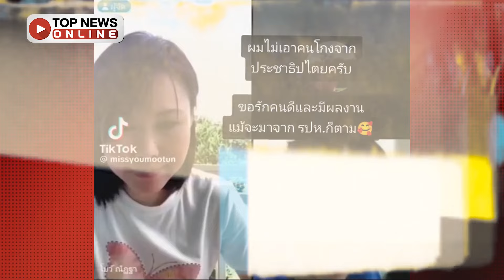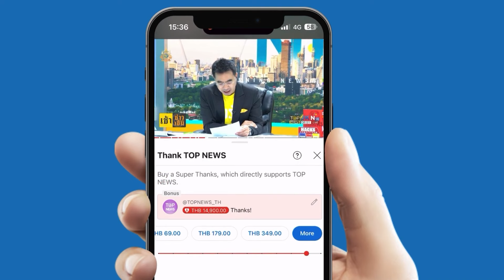"ฟ้าคราม-โบว์ ณัฏฐา" หวดกันฉ่ำ ประเด็นรัฐประหาร ถึงกับกุมขมับเจอวาทกรรมเทวดา ปชต.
หวดกันฉ่ำ ”ฟ้าคราม-โบว์ ณัฏฐา“ ถกประเด็นรัฐประหาร ทำโซเชียลถึงกับกุมขมับเจอวาทกรรมเทวดา ปชต.